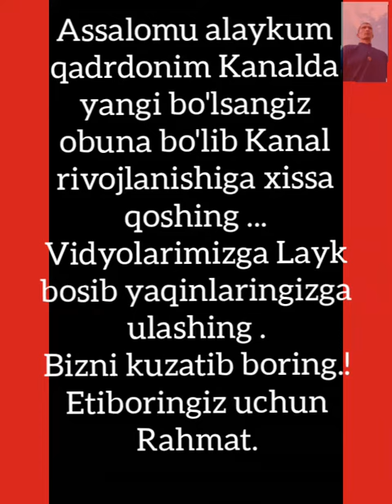Облицовка гиштдан ажойиб урилган фасад...